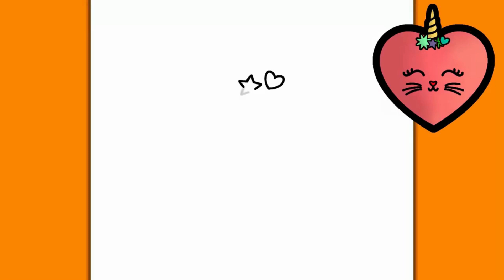COMMENT DESSINER UNE JOLIE LICORNE EN FORME DE COEUR | Dessins faciles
🦄💖 Dive into a world of enchantment with today's tutorial: "How to Draw a Cute Heart Unicorn!" 🎨✏️ Join me as we blend the magic of unicorns with the sweetness of hearts in the most adorable way imaginable.

In this step-by-step guide, I'll show you how to sketch a lovable unicorn adorned with heart-shaped details, capturing the essence of whimsy and love. Whether you're a seasoned sketch artist or just beginning your creative journey, this tutorial is designed to make drawing a heart unicorn both fun and accessible.

We'll explore the graceful curves of the unicorn's form, infuse it with charming heart motifs, and add playful details to make our creation truly irresistible. So, grab your drawing supplies, hit play, and let's embark on a journey to create a masterpiece that's as magical as it is adorable! 🎨🌈